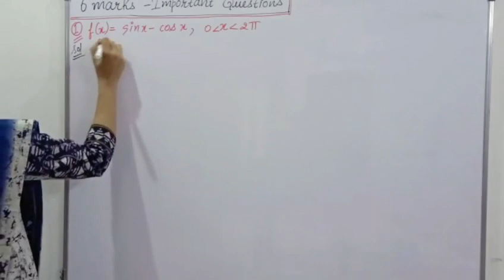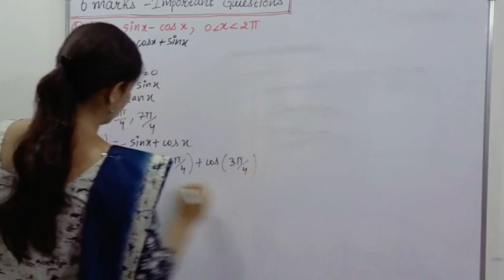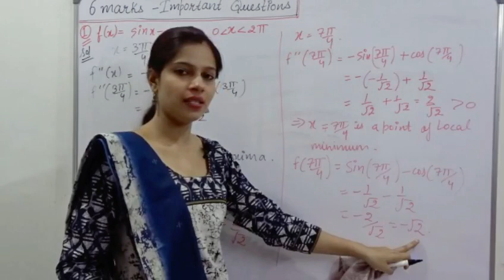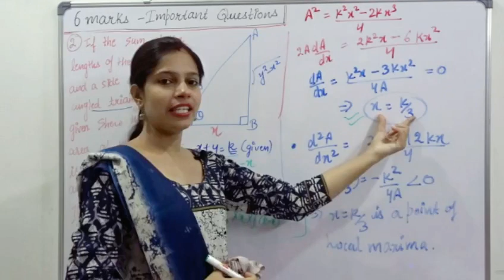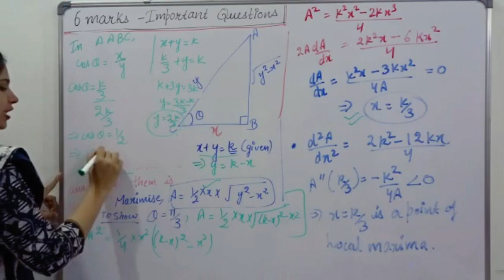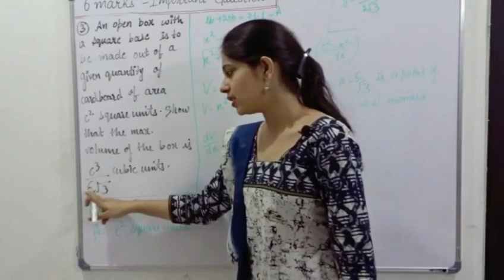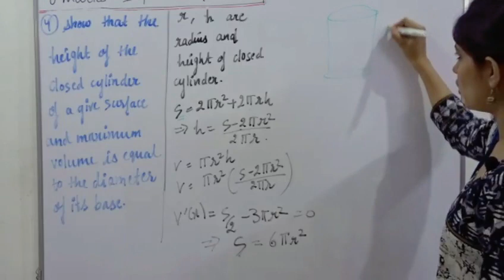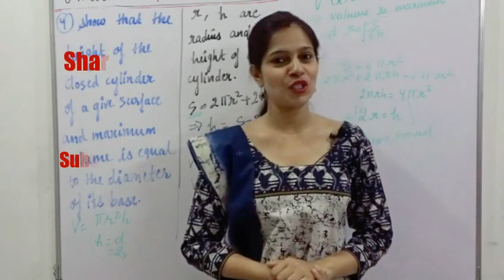IMPORTANT QUESTIONS of Application of Derivatives | Class 12 Ch 6 | CBSE JEE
simplifiedmaths class11class12Maths CBSEJEE This video contains important questions of Class-12 Ch-6 Application of Derivatives which comes 2-3 times in Exams.